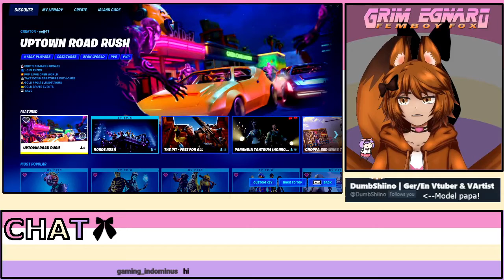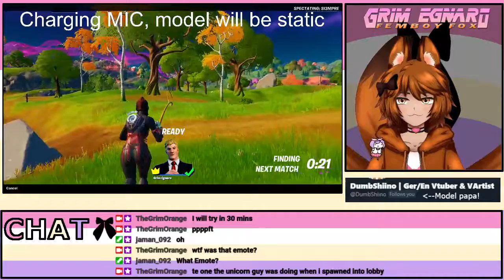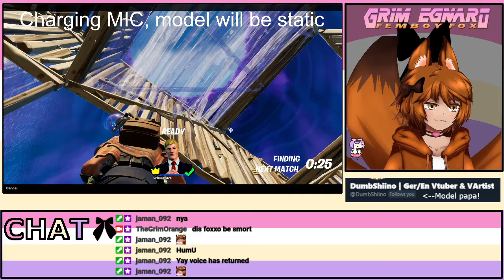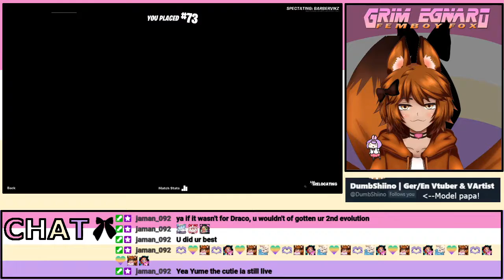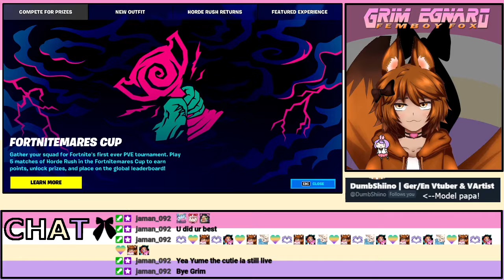October 23, 2021 Femboy fox plays with her toys